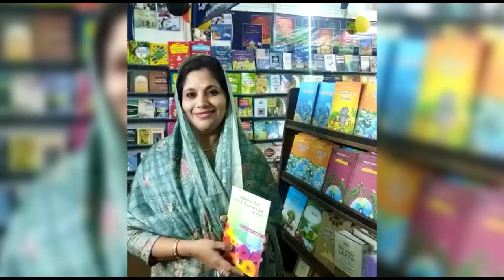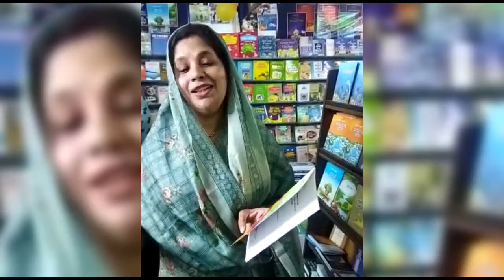அண்ணலாரின் பலதார திருமணங்கள்_Dr Fajila Azad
மகிழ்ச்சியான தருணம்

46ஆவது சென்னை புத்தகக் காட்சியில், இஸ்லாமிய நிறுவனம் ட்ரஸ்ட் (Ift Chennai) அரங்கு எண் F46ல்
டாக்டர் கே.வி.எஸ். ஹபீப் முஹம்மத் அவர்கள் எழுதிய
அண்ணலாரின் பலதார திருமணங்கள் ஓர் அலசல் எனும் நூலை
Dr. ஃபாஸிலா ஆசாத் அவர்கள் (Life Coach & Hypnotist) வெளியிட
பபாசி தலைவர் திரு. வைரவன் அவர்கள்,
பபாசி துணை தலைவர், சர்வோதயா இலக்கியப் பண்ணை திரு. புருஷோத்தமன் அவர்கள், நூல்குடில் திரு, ராம மெய்யப்பன் ஆகியோர் பெற்றுக் கொண்டனர்.